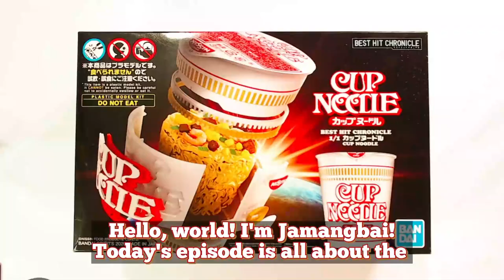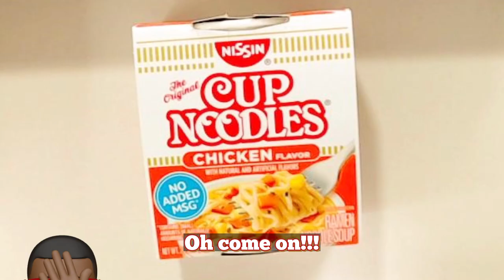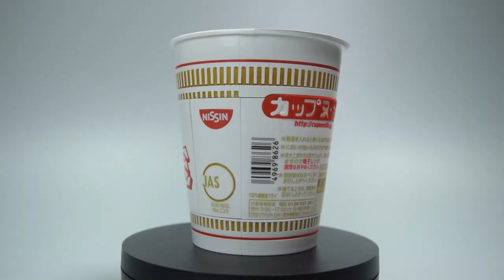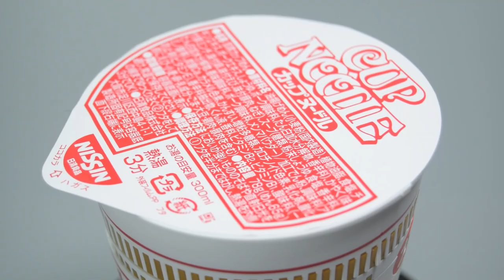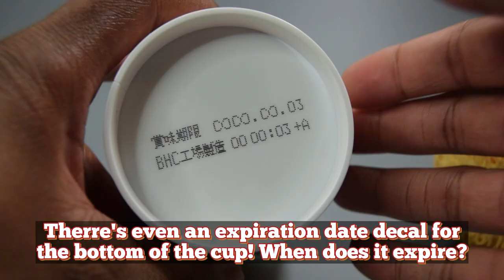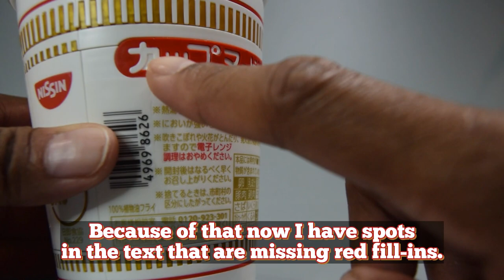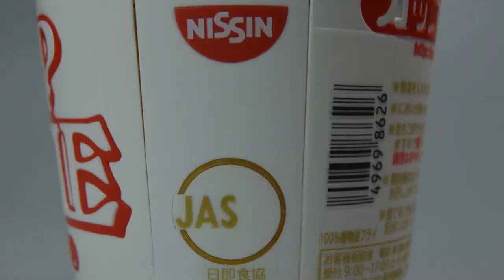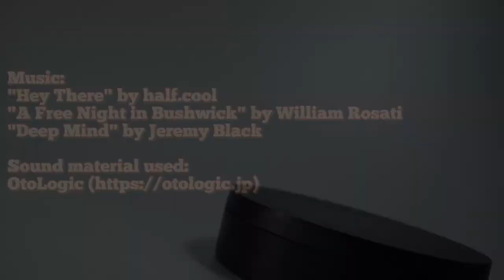Jamangbai Builds S2 - Bandai Spirits Best Hit Chronicle Cup Noodle x Katamari Damacy REROLL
Hello, world!

On today's episode of Jamangbai Builds, I'll be tackling another kit in the Bandai Spirits, Best Hit Chronicle series: Cup Noodle! Sure, it probably sounds ridiculous, but if there's anything that I love about the Best Hit Chronicle series, it's the fact that they really go all out with what they're producing. I bought this kit a while back and it's been sitting in my backlog, waiting for the perfect moment to be built.  That time...is now! This is a 1/1 scale replica of the real thing, meaning it is the same size and dimensions of the actual Cup Noodle...but because it's a model: Do. Not. Eat.

Also featured on today's episode is my playthrough of a stage in Katamari Damacy Reroll. It sounds ridiculouse building Cup Noodle, so why not play a game about a 5cm prince, rolling up the world on his Katamari ball?!
(I'm not sure how this video will go with the music from the game, so if by chance I get a copyright claim for the music I will have a version of the video with 'royalty-free' music to replace it. Fingers crossed I won't have to take this one down.)

It took me a moment but HobbyLink Japan has the Best Hit Chronicle Cup Noodle in stock